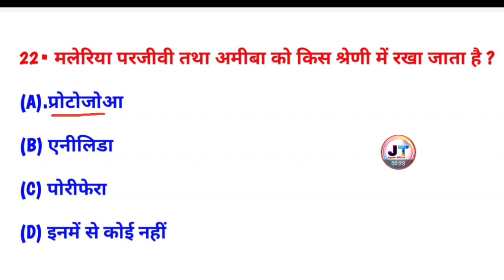मलेरिया परजीवी तथा अमीबा को किस श्रेणी में रखा जाता है? | Science quiz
मलेरिया परजीवी तथा अमीबा को किस श्रेणी में रखा जाता है? | malaria parjivi tatha amiba ko kis shreni mein Rakha jata hai